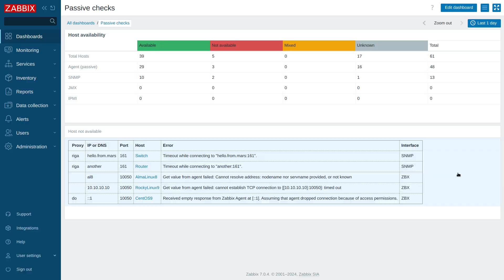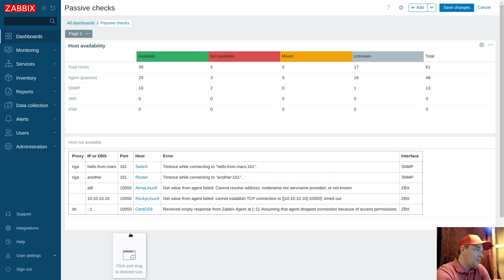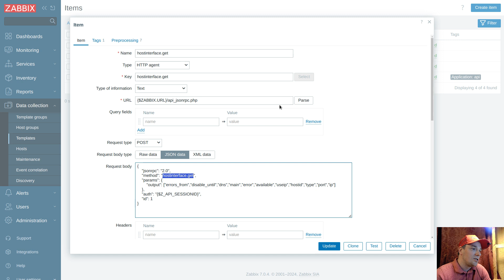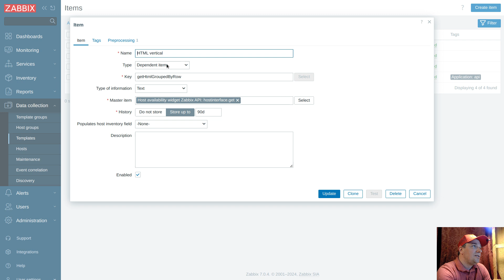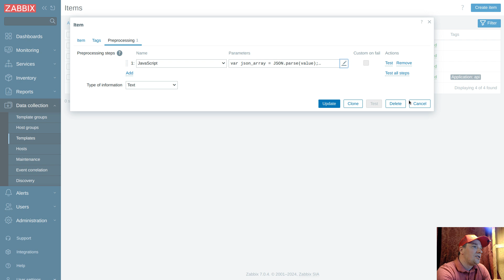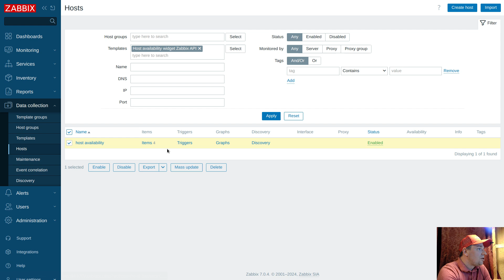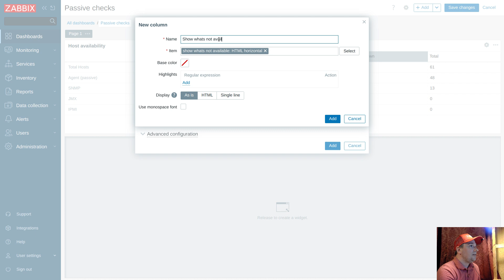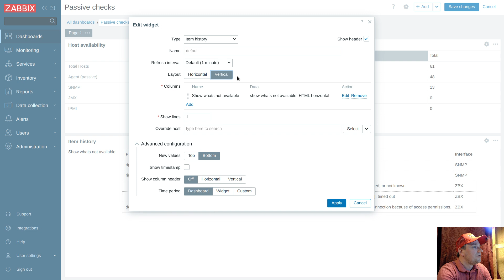Illusion of Zabbix dashboard widget, JSON to HTML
Kindly click the like button of the video ;)

I forgot to mention to populate a value of {$ZABBIX.URL} macro. In order for template to work, please install the frontend address inside this macro at template or global level.